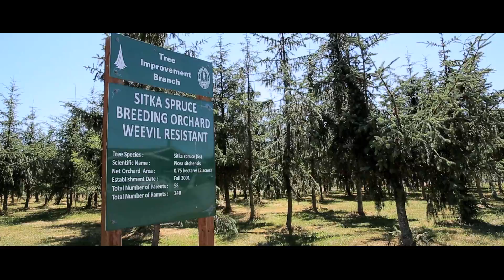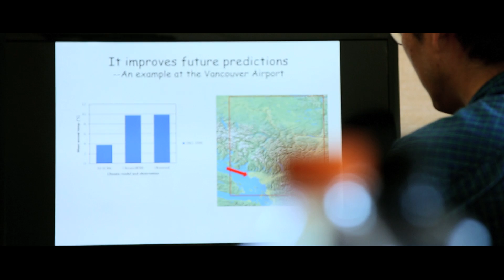Forest Genetics Council of British Columbia – Protecting Forest Health for Future Generations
The Forest Genetics Council of British Columbia (FGC) is a multi-stakeholder group appointed by the Provincial Chief Forester. FGC includes representatives from the BC and federal governments, forest industry, and universities. FGC’s goals are to enhance the value, resilience and conservation of BC’s forests. It does this by developing five-year strategic and annual business plans, and coordinating research, tree breeding, tree seed production, and conservation activities across the province and internationally. FGC’s primary outputs are fast-growing and pest-resistant tree seed which boosts BC’s timber supply and economy. Since FGC’s inception in 1998, over 1.7 billion improved seedlings have been planted in BC.

BC’s tree improvement program is one of the best in the world and is at the leading edge of developing climate change adaptation strategies. These accomplishments are the result of FGC’s organizational excellence and the long-term cooperation between government, the forest sector and academia.